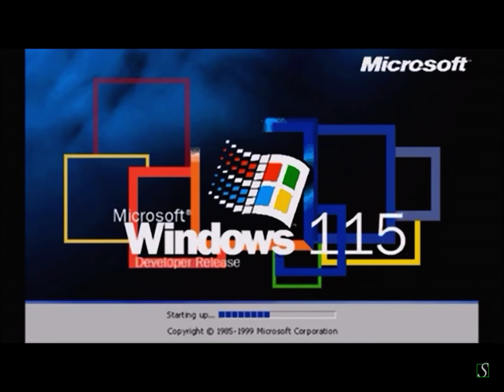Windows 115 developer